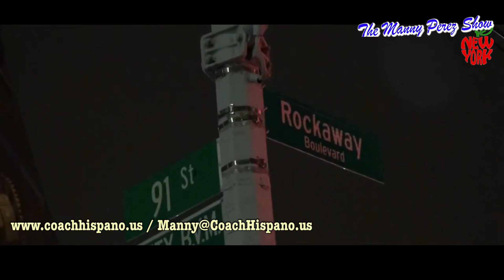The Manny Perez Show Presenta ''Los Politicos"